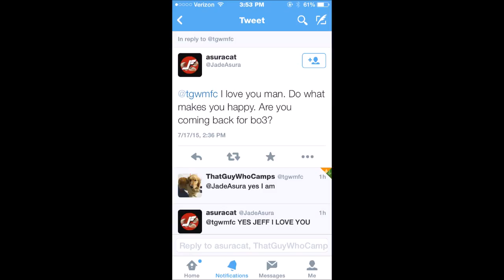ThatGuyWhoCamps Says He's Coming Back (Proof)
For All The TGWC Fans There You Go!! Jeff His Self Said On Twitter He's Coming Back For When Call Of Duty Black Ops 3 Comes Out